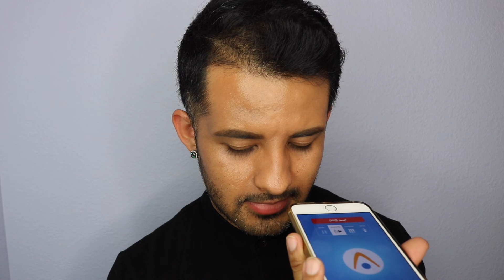ME ESCAPE DE MI CASA PARA CONOCER A MI MAMA | Story Time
★ INTRO CONTIENE IMAGENES DE SARAH'S CORNER★

★Nuevos Videos Todos Los Miercoles  No Te Los Pierdas

Leosandovalmua

✘Google +
Leosandoval